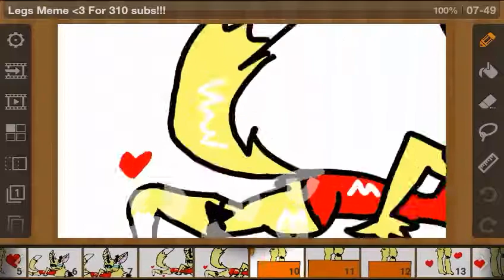Legs Meme Short..